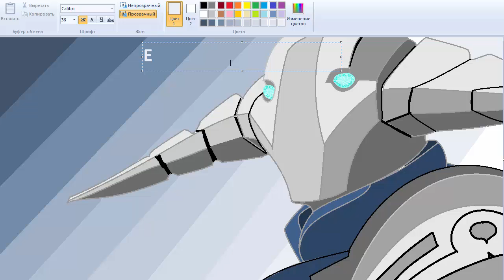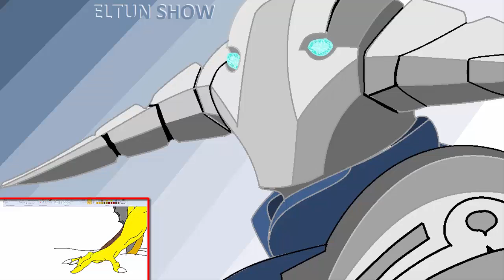how to draw sven dota 2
eltun show
how to draw sven from frozen,
fun to draw sven,
how to draw sven easy,
draw my life svenska,
draw my life svensk,
fun2draw sven